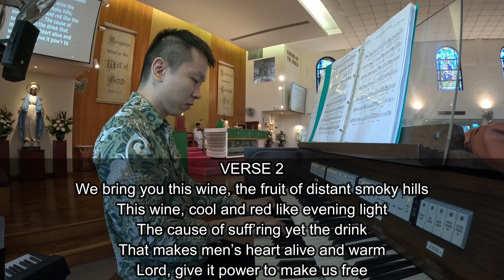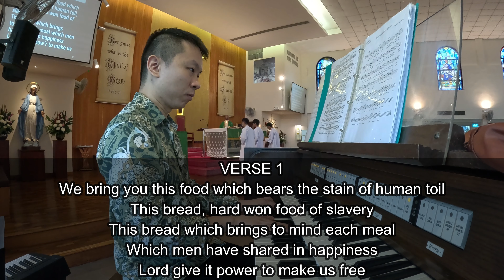OFFERTORY HYMN - LORD, MAKE US READY(20 OCTOBER 2024)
OFFERTORY HYMN